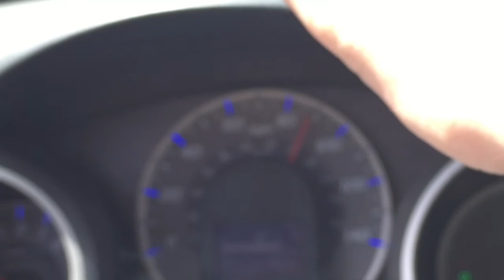Outdoor Adventures | Beaver Brook Watershed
On this adventure, we travel to Evergreen, Colorado for our third hike of 2017. Not only was the drive up to this location beautiful, it was also a wonderful opportunity to dive into my inner turmoil.
Featured in this video is my Husband Jacob, our beautiful dog Scotch, and our friends with their border collies.

Equipment used: Iphone 6; voice memos app; imovie maker; picsart app
Song: Skin by butterfly crasher